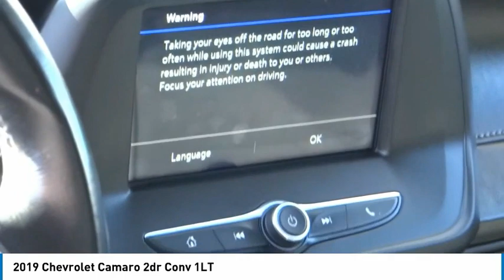2019 Chevrolet Camaro RH5883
2019 Chevrolet Camaro 2dr Conv 1LT

16751 Beach Blvd.

2019 Chevrolet Camaro Summit White 8-Speed Automatic 3.6L V6 DI ***BLUETOOTH WIRELESS / HANDS FREE***, ***BACK UP CAMERA***, ***CLEAN CARFAX***, ***ONE OWNER CARFAX***, ***POWER DRIVER SEAT***, ***PUSH BUTTON IGNITION***. 19/29 City/Highway MPG CARFAX One-Owner. Clean CARFAX. This Vehicle is Located at: Huntington Beach Hyundai; 16751 Beach Blvd, Huntington Beach CA 92647. Dealer Installed accessories are optional and may be purchased for an additional charge.All prices subject to government fees and taxes, any finance charges, any dealer document preparation charge, and any emission testing charge.While we make every effort to ensure the data listed here is correct, there may be instances where some of the factory rebates, incentives, options or vehicle features may be listed incorrectly as we get data from multiple data sources. PLEASE MAKE SURE to confirm the details of this vehicle (such as what factory rebates you may or may not qualify for) with the dealer to ensure its accuracy. Dealer cannot be held liable for data that is listed incorrectly.